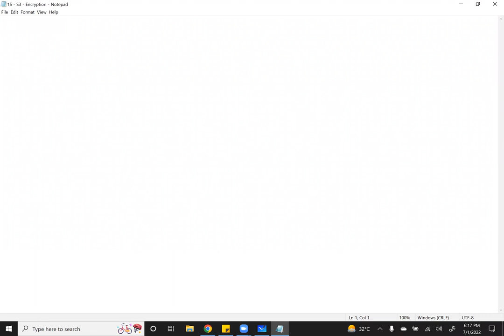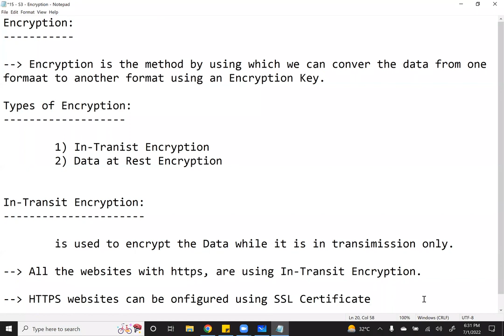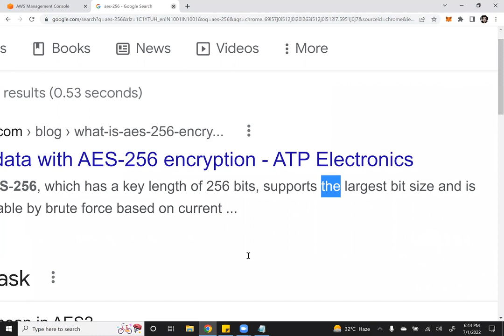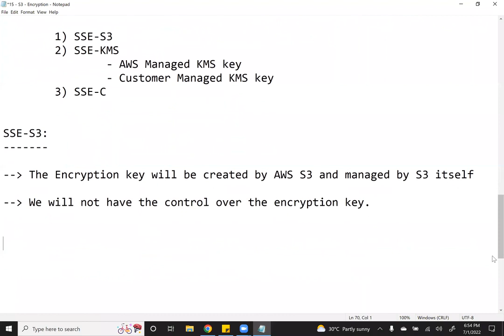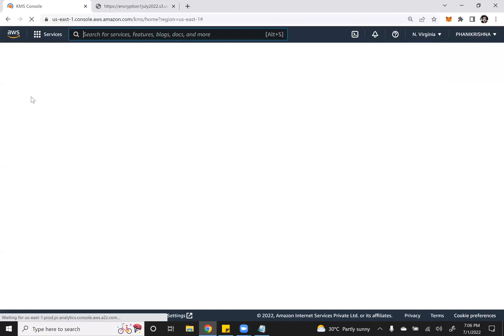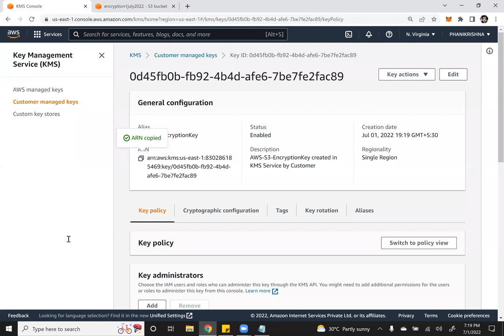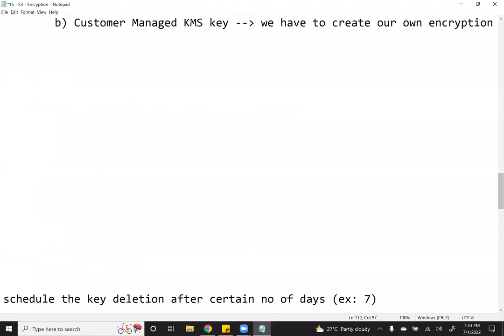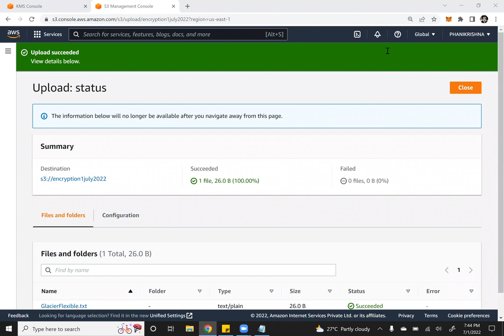Day 26 AWS